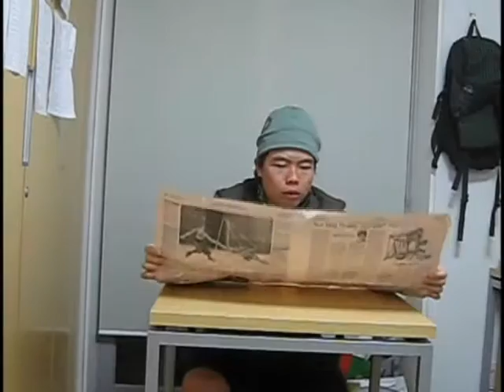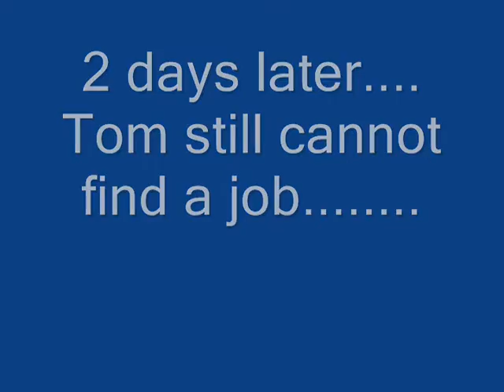AUN Exchange Student - Daejeon University 2008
One of funny movies made by AUN Exchange Student of Daejeon University 2008. It was made for IT Management class.